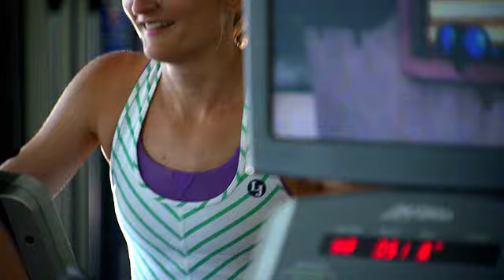Next Generation Clubs - TVC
Enjoy a world class fitness experience for the whole family at a family friendly price.

Join the club for all generations by 31 August 2014 and your first 2 weeks are on us!*